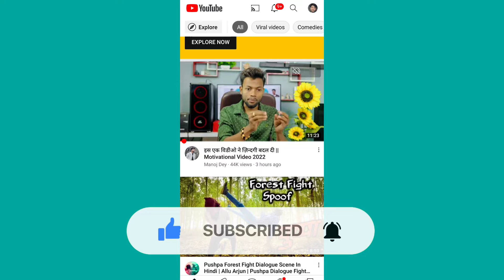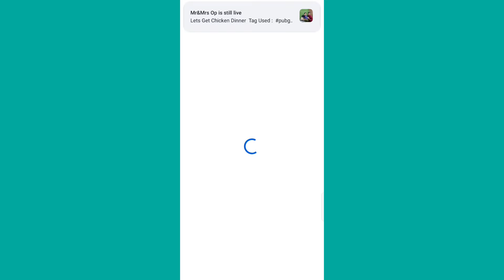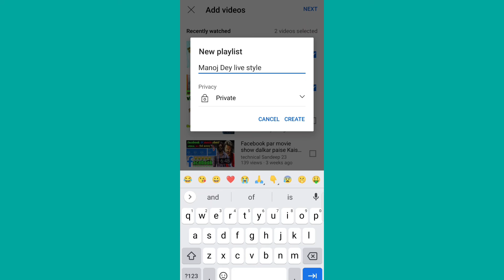2-3 views आता है विडियो पर !! views कैसे बढ़ाएं youtube पर //views kaise badhaye youtube video par ?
2-3 views आता है विडियो पर !! views कैसे बढ़ाएं youtube पर //views kaise badhaye youtube video par ?

ar views kaise badhaye trick 2022
youtube video par view kaise badhaye website
youtube video par view kaise badhaye app